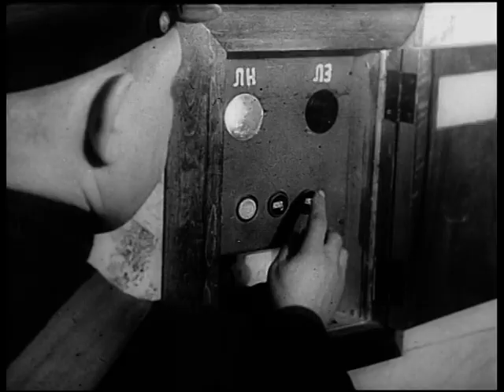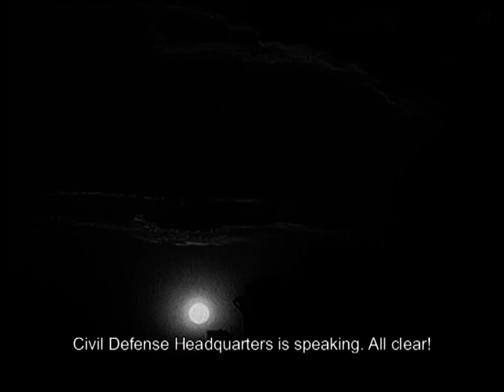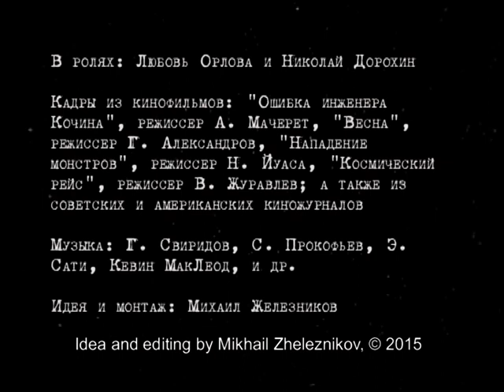"Однажды в СССР" (Once Upon a Time in the USSR)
2015 Onсe Upon a Time in the USSR ("Однажды в СССР"), 6 min. DV - Found footage comedy about a brave Soviet scietist, who saves her country from a vicious attack from outer space. River Film Festival (Italy), Kansk Video Festival (Kansk, Russia), Nomination for Sergey Kuryokhin Modern Art Award 2016 as Best Media Object, IFFP (Patmos, Greece), Polytech.Science.Art + Videoformes (Moscow, Russia), ArtKino (Moscow, Russia), Corto Imola Festival (Italy), flEXiff 2015 (Sydney, Australia), ISFF Clermont-Ferrand (France), Internationale Kurzfilmwoche Regensburg (Germany), 24th Curtas Vila do Conde IFF (Portugal), 26th MEDIAWAVE International Film and Music Festival (Hungary), FILMETS Badalona Film Festival 2016 (Spain), backup_festival (Germany), ART FILM FEST 2016 (Slovak Republic), Calgary Horror Con 2016 (Canada), Fantasia International Film Festival (Canada), Timishort Film Festival (Romania), Norwich Radical Film Festival (UK), L’ETRANGE FESTIVAL (France), 52nd Chicago International Film Festival (USA), SHIVERS (Germany), interfilm 32nd International Short Film Festival (Germany), International Short Film Festival Sleepwalkers (Estonia).